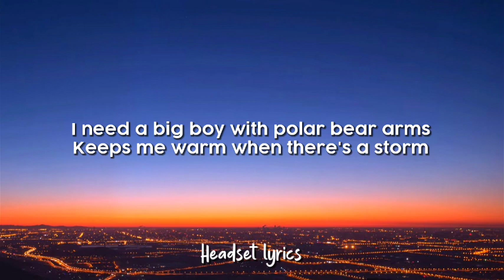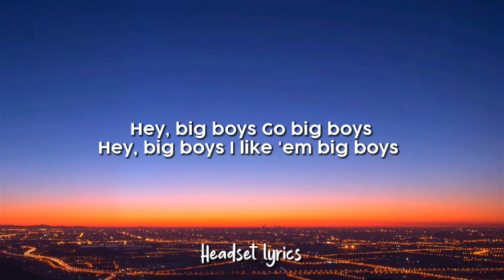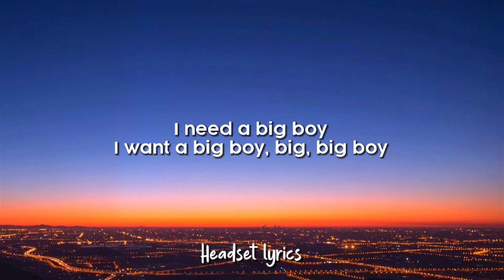it's cuffing season, and all the girls be needing a big boy (Lyrics)| SZA - Big Boy (Tiktok Version)